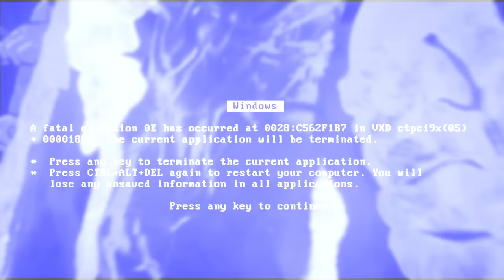Dragon's Dogma 2 is Unplayable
If I had for every time I crashed while playing Dragon's Dogma 2, I would be rich. Starting to think Dragon's Dogma 2 is unplayable on PC

~Social Media ~